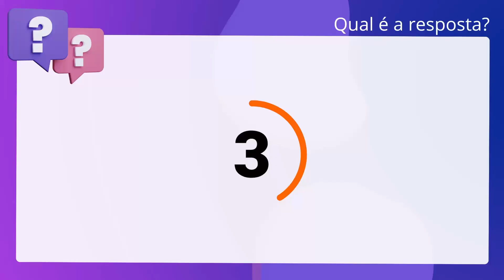QScon Direito: [Art. 115, RI-TRT 4] Texto de Lei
Segundo o Regimento Interno do TRT-4ª Região, é correto afirmar que a abertura. da audiência será precedida do pregão das partes.

Gabarito: Verdadeiro